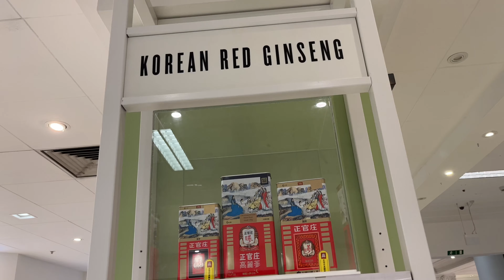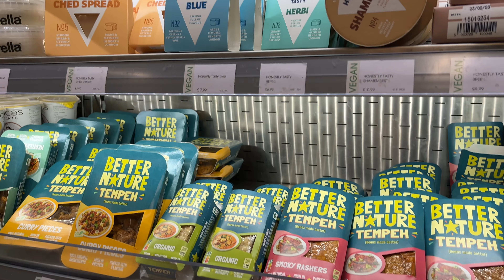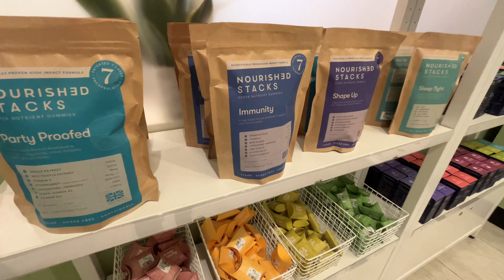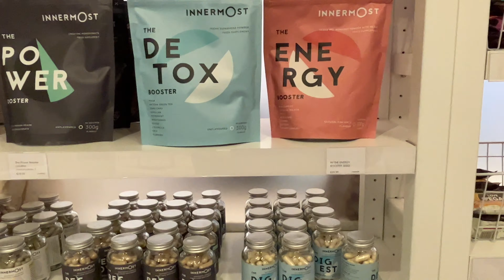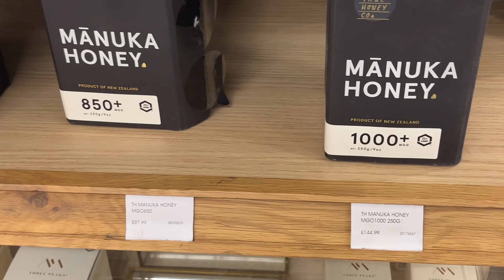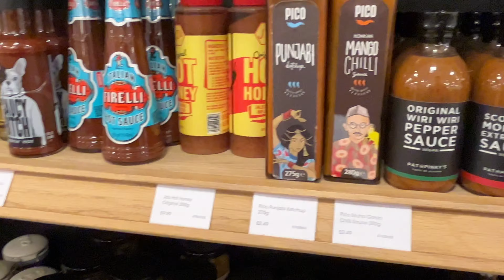Selfridges Food Hall in London, the upmarket place for your shopping!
Taking a look inside Selfridges food hall in London, which is a 2-3 mins walk away from Bond Street and Marble Arch stations, it features different types of food from around the world and the most expensive Manuka honey in the world!